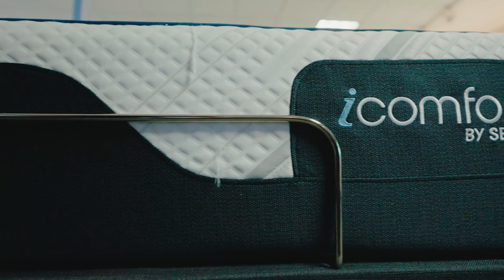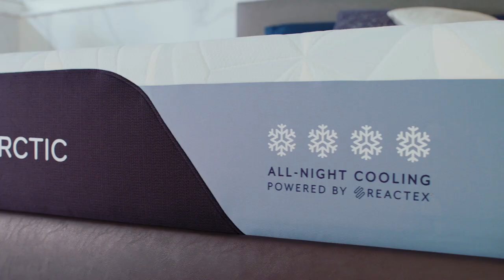Home Ideas Serta 2023